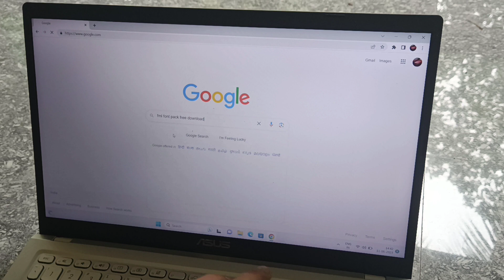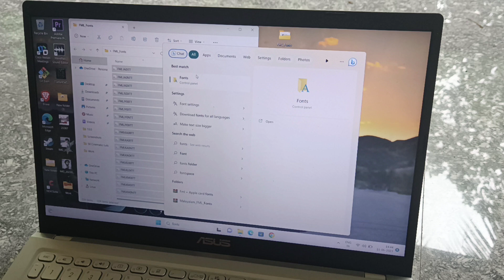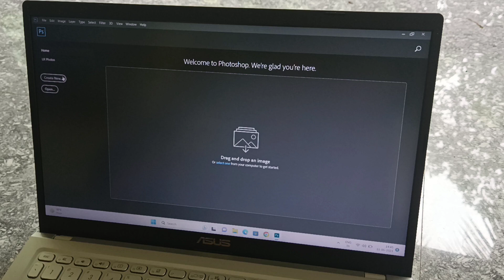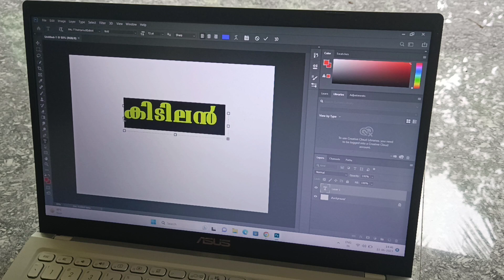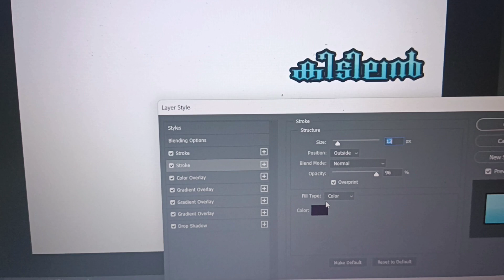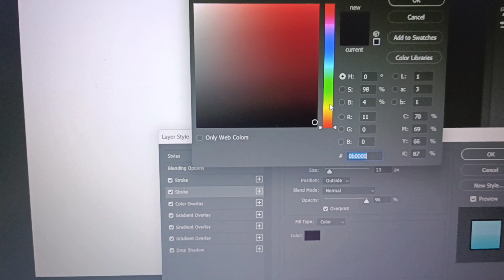How To Add Malayalam Text In Photoshop| Sreyas Yatheendran